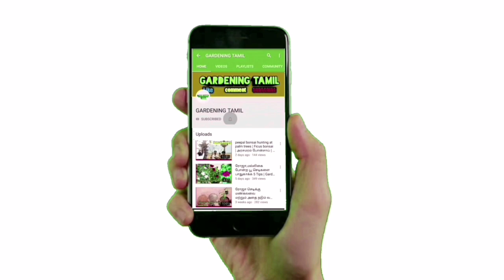செடிகளிள் வரும் சுருள் நோயை எப்படி கட்டுப்பத்துவது |How to control leaf curl disease|Gardening Tamil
How to control leaf curl disease

செடிகளை தாக்கும் இலை சுருள் நோயை எப்படி கட்டுப்பத்துவது